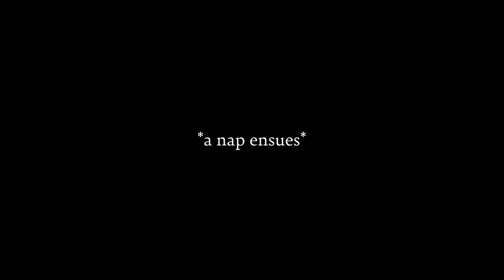My Boyfriend Surprised Me W/ A Trip to NYFW! [VLOG]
for my 22nd birthday, my boyfriend took me to New York and told me the evening of our first night there and the next day I'd be attending the Rodarte F/W 2020 show! I had a blast watching the show, meeting the designers, and meeting actress Zazie Beetz.

short video, but for the bulk of the trip my boyfriend and I just chilled and relaxed. Enjoy!